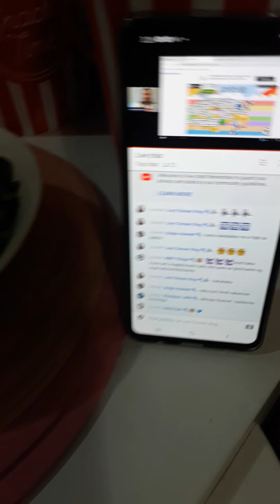Ginataang manok with papaya